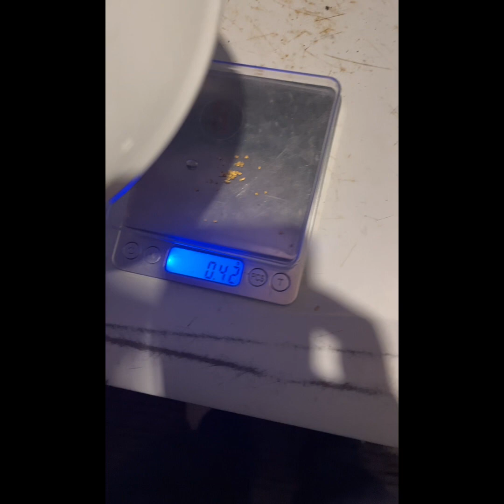Great gold sniping. Having fun. I’m back!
A three day gold adventure all in one video